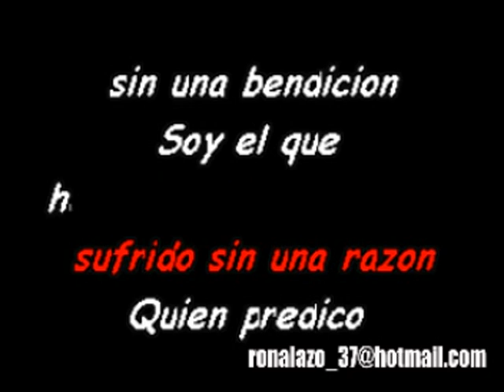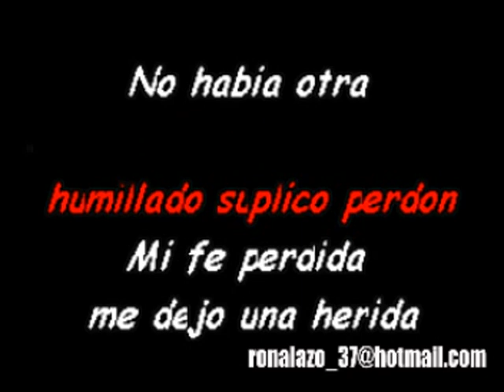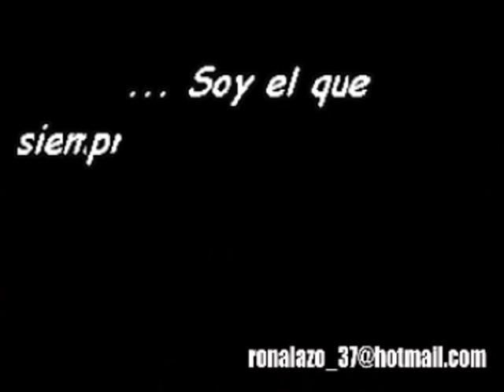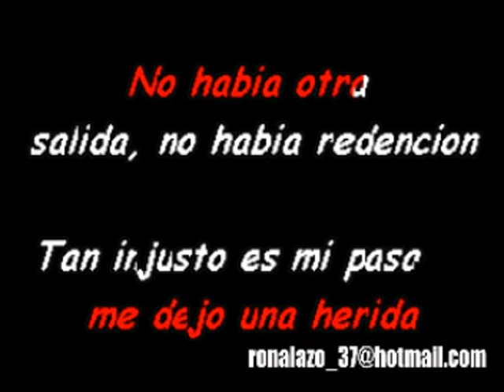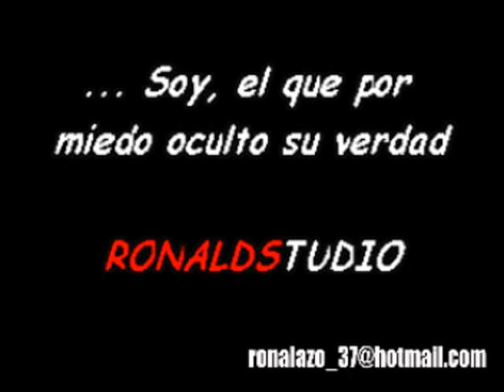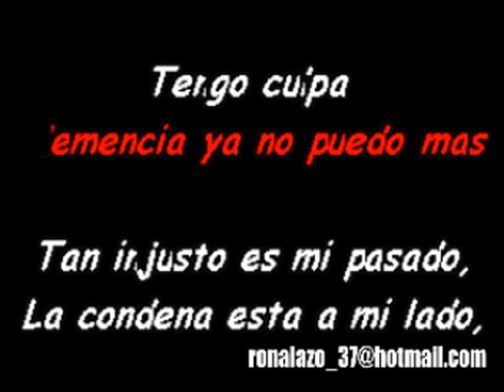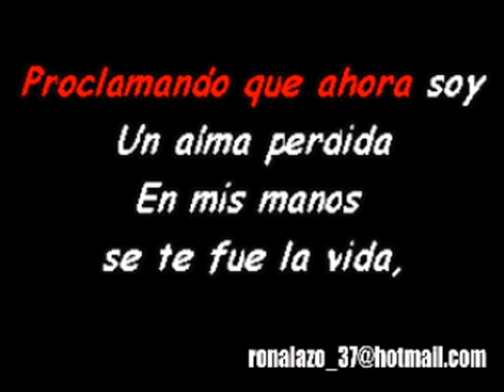KARAOKE El Varon De La Bachata Alma Perdida